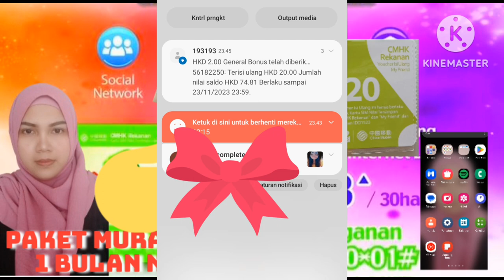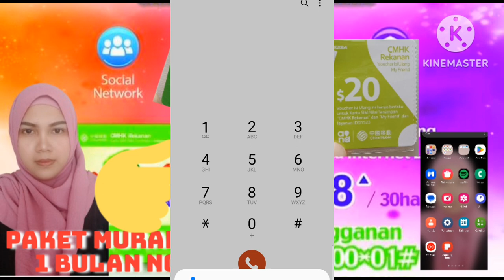CARA DAFTAR PAKET DATA REKANAN 3G GAMPANG BANGET